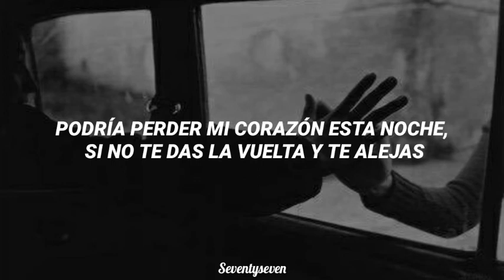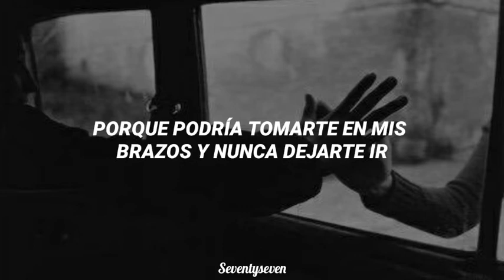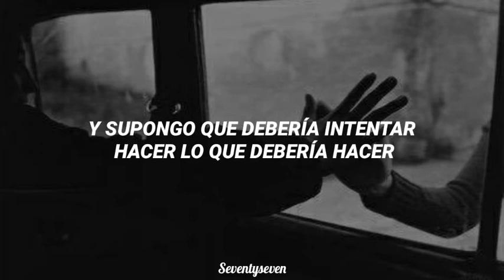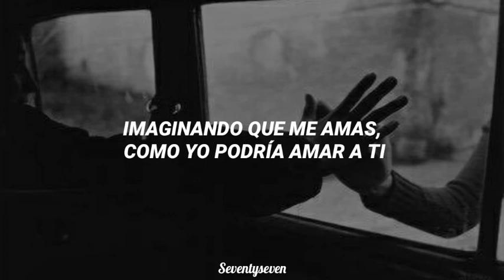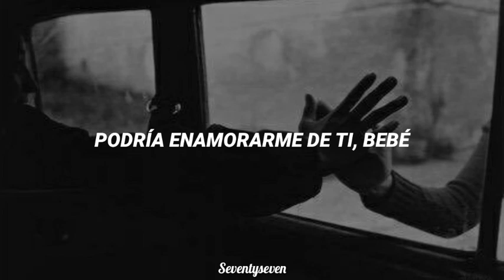I Could Fall In Love - Selena [Sub. Español]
[Letra]
I could lose my heart tonight
If you don't turn and walk away
'Cause the way I feel I might
Lose control and let you stay
'Cause I could take you in my arms
And never let go
I could fall in love (in love) with you
I could fall in love (in love) with you (with you baby)
I can only wonder how
Touch you would make me feel
But if I take that chance right now
Tomorrow will you want me still (baby, do you want me?)
So I should keep this to myself
And never let you know
(I could fall in love with you)
And I know it's not right
And I guess I should try to do what I should do
But I could fall in love, fall in love with you
Siempre estoy soñando en ti
Besando mis labios, acariciando mi piel
Abrazándome con ansias locas
Imaginando que me amas
Como yo podría amar a ti
I could fall in love (fall in love)
I could fall in love (fall in love) with you (you baby)
I could fall, fall in love (in love) with you ( I could fall in love with you)